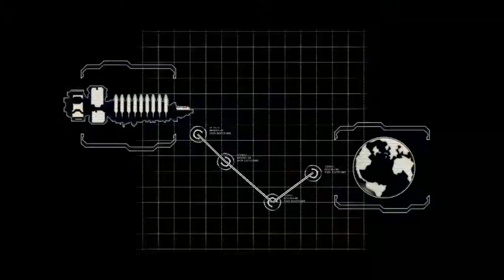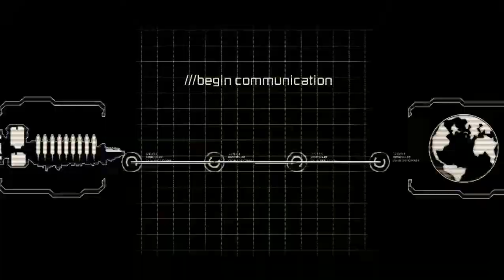Jer Plays Dead Space 2: Episode 1 - NO, I WONT!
Hey guys, and welcome to the first Sci-Fi Saturday! What is Sci-Fi Saturday, you might ask? Well, Sci-Fi Saturday is where I upload an episode of Halo and Dead Space 2 on the same day!
...that's just about it. Go and watch the video, nothing to see here.